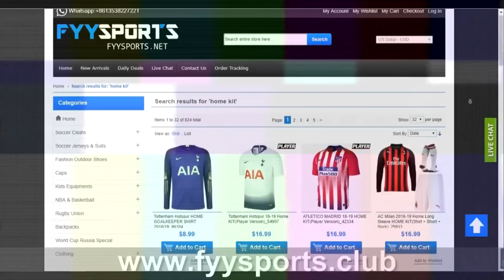GLEDALI SMO NEYMARA I MBAPPEA!! *CZV - PSG* VLOG! ⚽️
Uzivajte u specijalnom vlogu na mom kanalu rodjaci! Nadam se da ste uzivali! :D

Takodje veliko hvala kanalu czvesports bez kojih nista ne bi bilo moguce!

Dresovi za 5eura? [ idzo5 za 5% popusta]

Fan Mail:
Ilija Gardasevic
Zupa BB [Kalimanj]
Tivat
Crna Gora
85320 Tivat